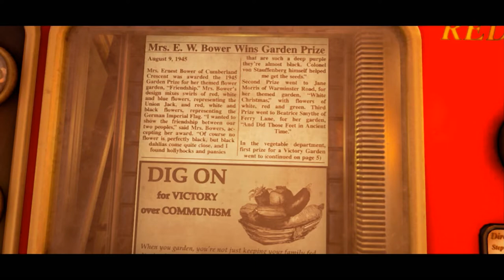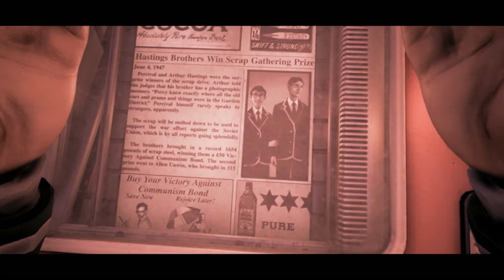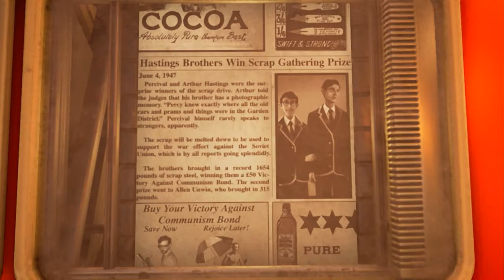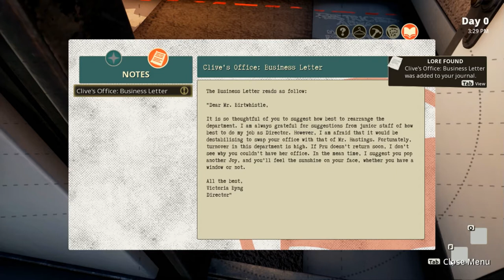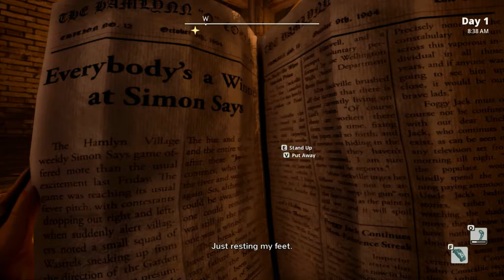Let's Dive in, Shall we? | WE HAPPY FEW | CLOCKWORK UPDATE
Welcome back to We Happy Few! Brand new update released, been waiting on this one to bring back videos. So far it's great, I hope you enjoy!